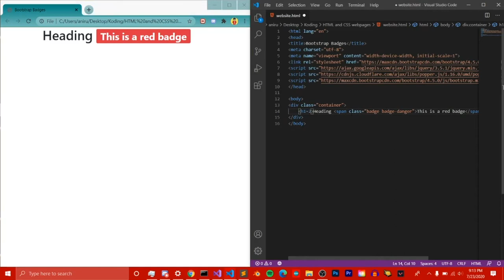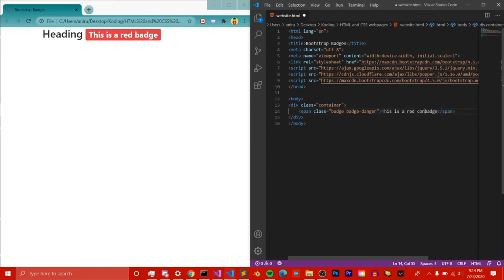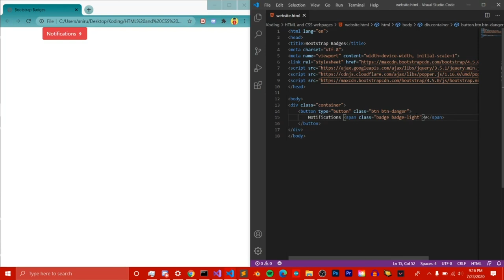Day 4: Bootstrap Badges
Today, we are working on Bootstrap Badges and how they function